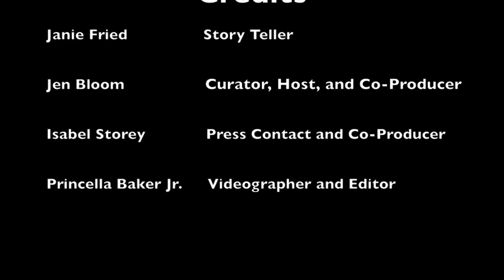Shine Storytelling - March: "Storms" with Story teller Janie Fried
Hear the story of "Storms" with Janie Fried underscored by Eric Bloom on guitar. As a child, watching her mother work to clear out a junk ot in their small town, and didn't help, because she didn't have the vision to see her mother was making a garden. A tornado came, neighbors gave them a basement to stay in and food. The town loved the garden, it was published in the papers, and they fit into the town finally.

Storyteller's Bio:

Janie Fried

Janie Fried and her brothers grew up in Oklahoma among a huge extended family and many animals, including a beloved possum, Mathilda. Catholic school prepared young Janie for her evanescent portrayal of a nun in a Mee-Ow improv show at Northwestern. At UCLA Extension (few years later, but it's all relative), she studied fiction writing. Her new novella, "The Northwestern Journals," is based on un-academic life in Evanston. Janie performs regularly at "That Literary Jam Thang."  Her latest short story was published in "9, The Last Antelope Valley Anthology." SHINE marks her first performance south of Pasadena.

For more information about SHINE or how to participate as a storyteller, be it guest or invited, or musician, please visit us

SHINE is co-produced by Jen Bloom and Isabel Storey

Presented by:

Jen Bloom - SHINE Curator, Host and Co-Producer
Princella Baker - Videography and Editing

SHINE is usually the third Thursday every month at the YWCA Santa Monica/Westside
for more information about story and live music submissions.